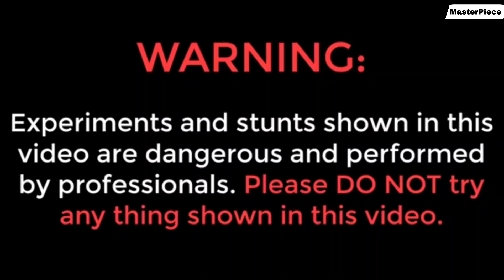ഇതിനകത്ത് എന്താണ് ? 🤔ഒന്ന് മുറിച്ച് നോക്കിയാലോ ! what's inside Shell | Masterpiece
what's inside SHELL